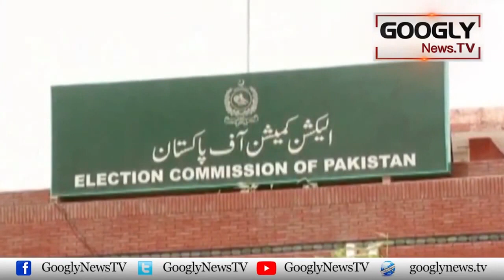Kya Imran Hakoomat Moajzat Kei Wajah Sai Bachi Hui Hai? | Googly News TV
Kya Imran Hakoomat Ko Moujzat Nai Bacha Rakha Hai?